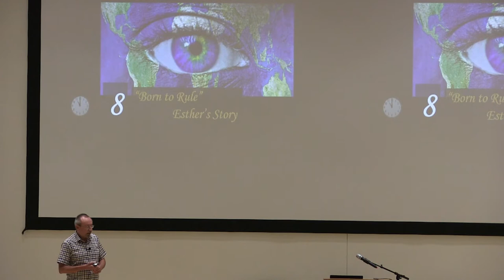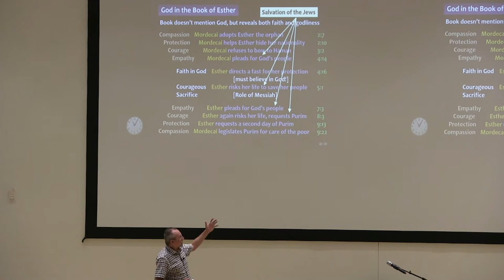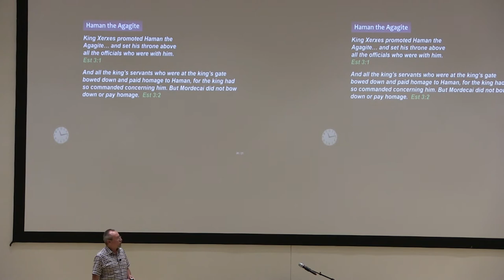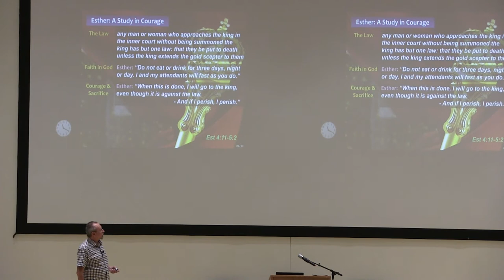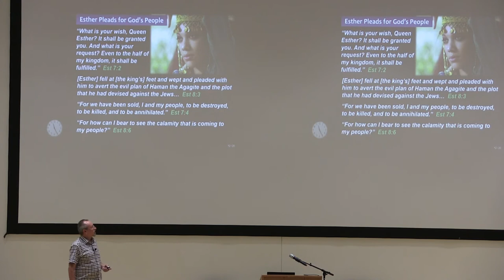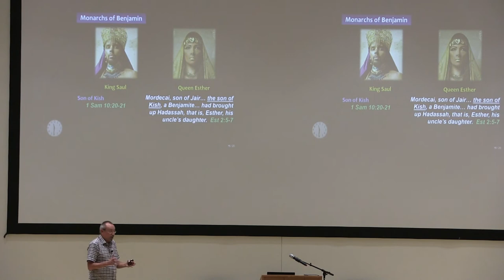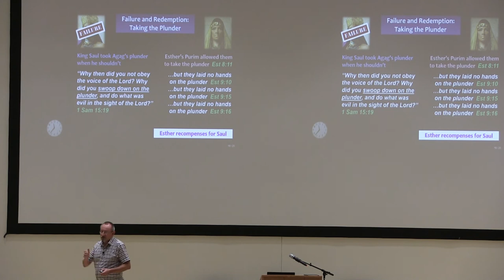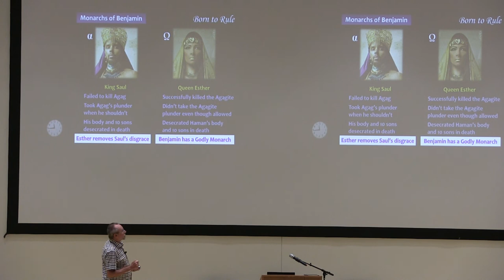2022 AFG Bro John Pople Class 4 - Leading Ladies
2022 Abrahamic Faith Gathering - Bro. John Pople
Leading Ladies:
Born to Rule – Esther’s Story